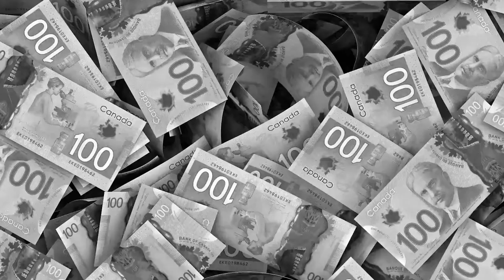Got A Printer Presents Ep15 - The Knot No Howz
Thanks to everyone for all of your support.  Here is Episode 15.

Also... please... all the bands/musicians who feel they don't have a forum... this is your forum.  We want to hear from you!  We want YOU on the show!

Hope you enjoy this episode and if you don't so be it.